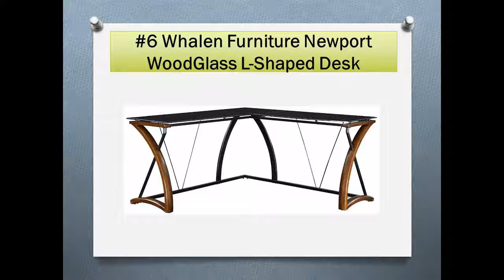Top 10 Best Glass Computer Desks in 2017 Reviews